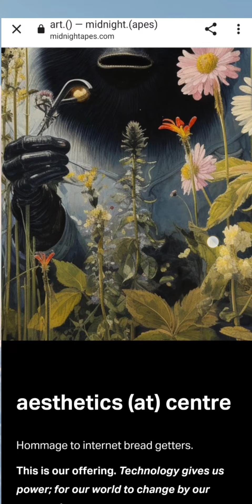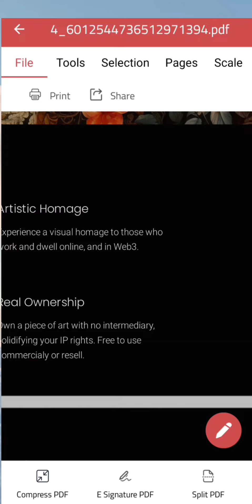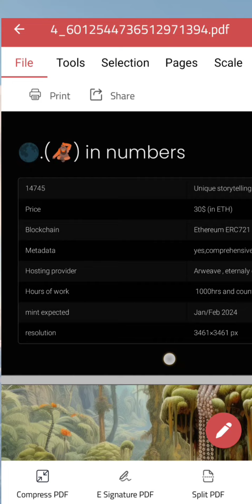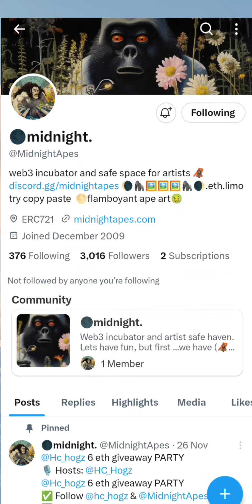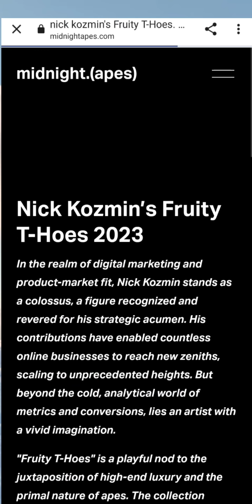💥Midnight Apes Amazing NFT Collection 💥 Big NFT Collection 💥